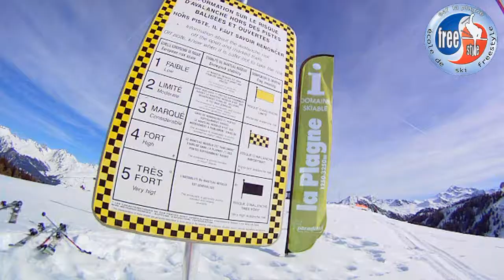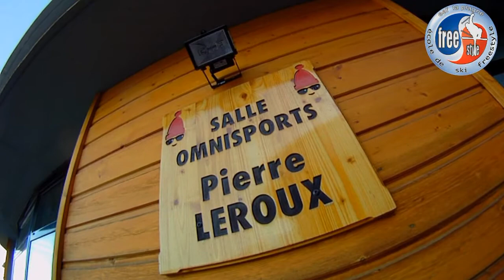Stage Freestyle la Plagne fev 03 2012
Ecole du Ski Français la Plagne
Plagne Stages Ski Freestyle

CONTENU DU STAGE
Freeski
Snowpark
Skiercross
Sécurité
Vocabulaire tricks
Trampoline
Airbag
Photoshooting